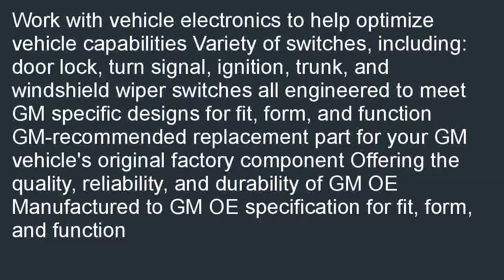ACDelco D1557H GM Original Equipment Turn Signal Headlamp Headlamp Dimmer a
Where to find  B000NWA8M0/? ACDelco D1557H GM Original Equipment Turn Signal, Headlamp, Headlamp Dimmer, and Parking Lamp Switch in stock. You are looking for top recommend for ACDelco D1557H GM Original Equipment Turn Signal, Headlamp, Headlamp Dimmer, and Parking Lamp Switch.